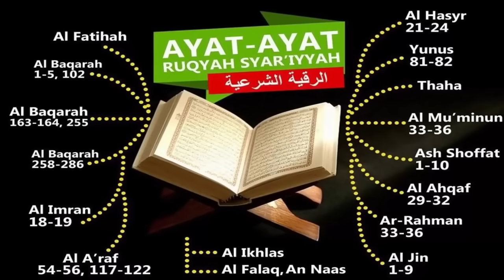Ruqyah bayi rewel, susah tidur,demam panas | insyaAllah dengan izin Allah bisa membaik.